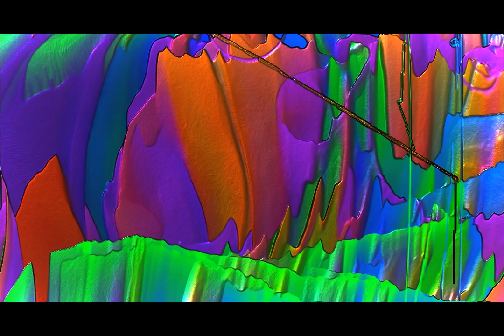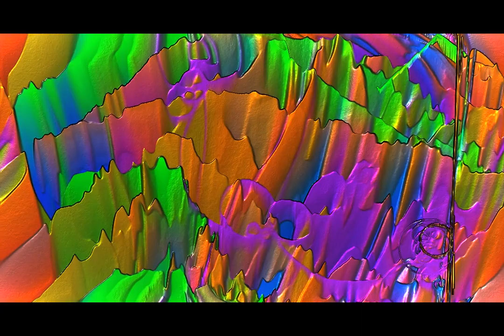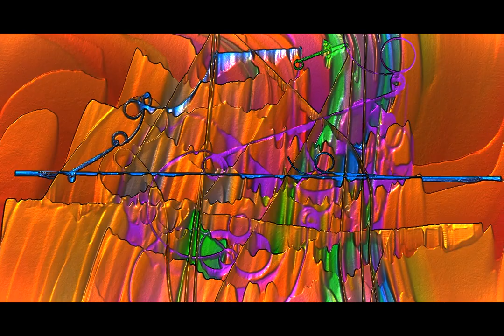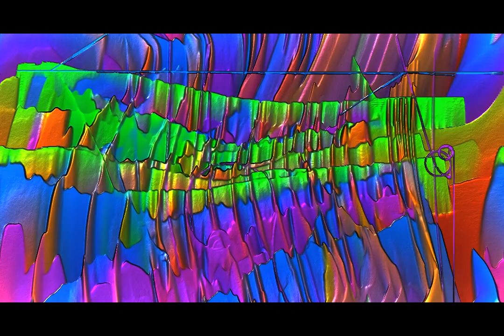Polo & Pan.....Magic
This channel presents great artists to my liking.

I really Love this Sound...

I know how much work and love is in the songs ...

Thanks to all artists ...

I hope the artists agree.

If it should not be so please ask me immediately.

I'll delete the song .